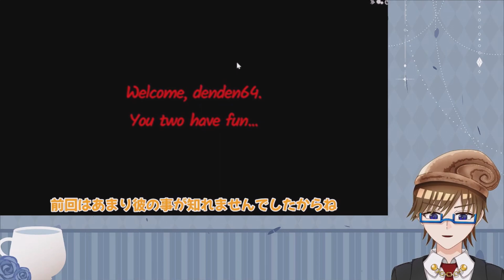Your boyfriend demo 総集編 コメンタリー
ホラー系恋愛ゲームの総集編のコメンタリーです!

作業連絡用

編集ソフト